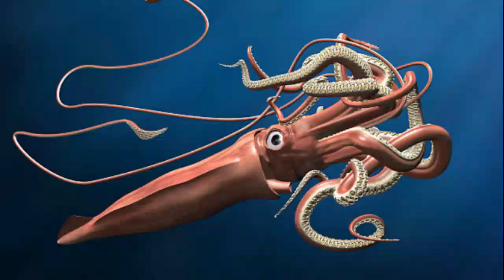Top 10 Deepest Diving Animals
Imagine plunging into the deep, dark abyss of the ocean, where sunlight fades, and the pressure could crush a submarine. Yet, some extraordinary creatures dive to these unimaginable depths as part of their daily routine. Welcome to our countdown of the Top 10 Deepest Diving Animals. Prepare to be amazed by nature's deep-sea explorers.